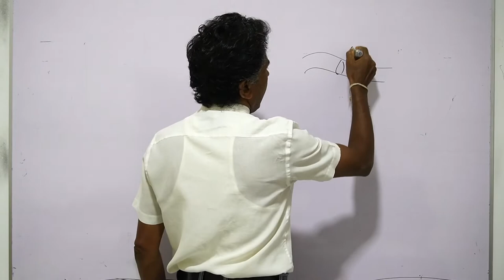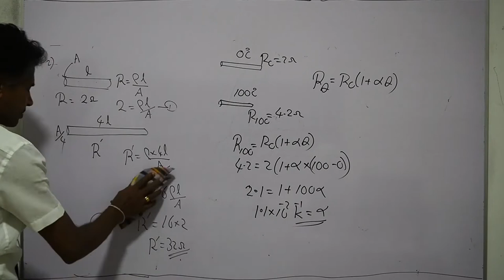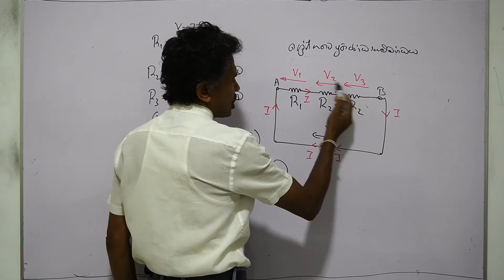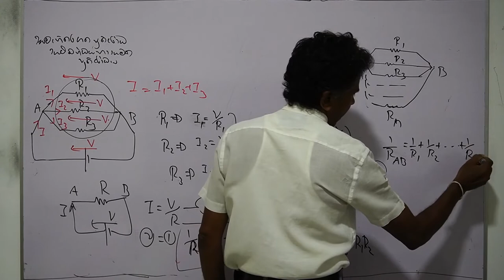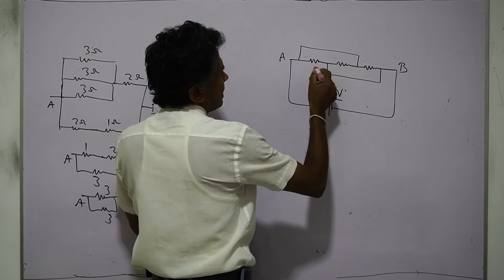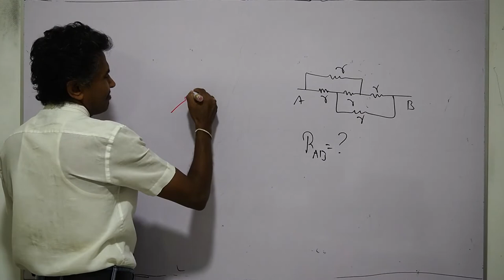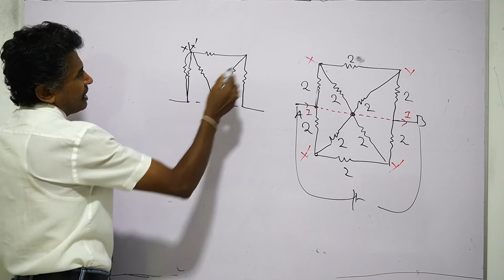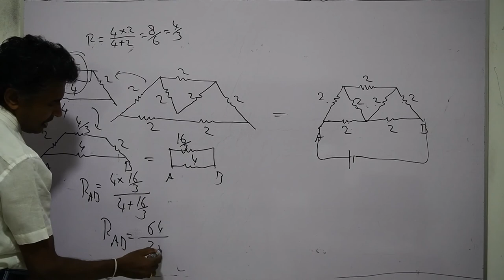අ.පො.ස. (උසස් පෙළ) - භෞතික විද්‍යාව - ධාරා විද්‍යුතය 2 -2 -unit 8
ධාරා විද්‍යුතය 2 -2  -unit 8